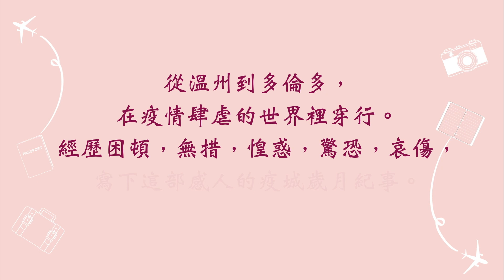小說家張翎以個人親身經歷書寫疫情下的群體記憶 《一路惶恐—我的疫城紀事》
書名：《一路惶恐——我的疫城紀事》
作者：張翎

華文世界知名小說家張翎在臺灣的第一本散文集，是探看新冠疫情的第一手個人視角，也為發生於此刻的全球大事件，留下珍貴的群體記憶。

在一個物質如此豐富的世界裡，
一個人可以隨時變為一無所有，
銀行存款、信用卡
可以在瞬間成為一張廢紙。
──張翎

一場瘟疫，瞬間將她推入惶恐無助、狼狽不堪的境地中，
當小說般的情節成為現實世界的困境，
張翎以困守孤島般的哀傷與恐懼，
寫下人性裡「惶恐」的真實面貌。

二○二○年二月一日，溫州繼武漢之後，成為第二個封城的城市。（一月二十三日，大年二十九，武漢封城當日），旅居加拿大的張翎趕回故鄉溫州過節，在錯誤的時間，糊裡糊塗進入全國除湖北所屬城鎮之外的第二大重疫區，之後困於城內三週。原是一段與家人團聚的年節時光，竟成為小說家「蝸居」於斗室的「自囚日子」。

全書收錄〈我的分歲之旅〉、〈蝸居〉、〈三餐〉、〈那些星空般的時刻〉、〈在離去和歸來之間〉五篇，以不同角度，書寫困於疫城之中的深刻體會，主題從社會、家族到個人，從最日常的一日三餐，到疫城中難以想像的外出經驗，張翎一層層帶領讀者，走進那封閉的疫城日常，也走進小說家的蝸居內，感受那份困於外在，也困於內在的傷痛與掙扎。「疫中所得」特別收錄張翎的九首詩作，透過詩語言的多義性，為這本「散文集」打開了另一種視野，對這個尚在疫中的世界，留下簡潔有力的追問。

★時報出版45周年！